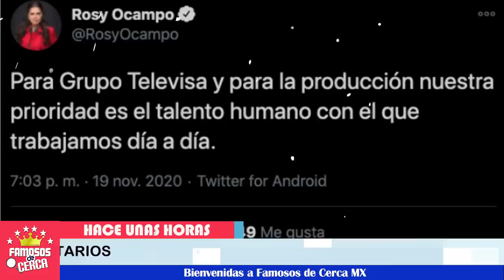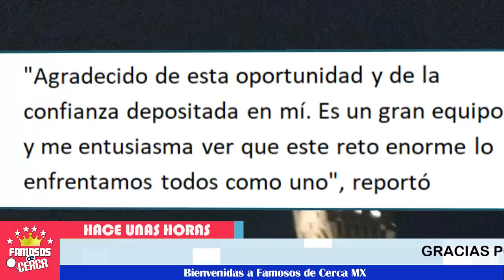🔴😰 ¡ 𝗢𝗧𝗥𝗔 𝗕𝗔𝗝𝗔 𝗣𝗔𝗥𝗔 Leonardo Daniel 𝗧𝗥𝗜𝗦𝗧𝗘 𝗡𝗢𝗧𝗜𝗖𝗜𝗔 Llega a Su Vida Hoy ! 😭😭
Malas noticias llegan a la vida del actor Leonardo Daniel.

 BIENVENIDOS!!!